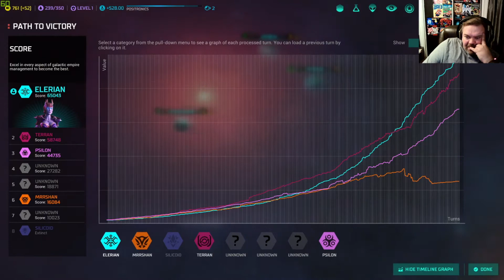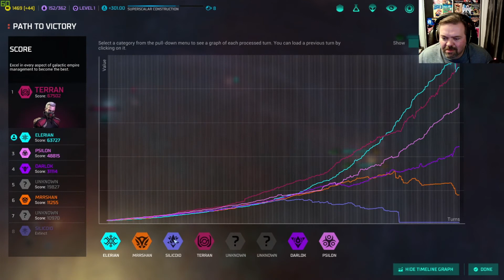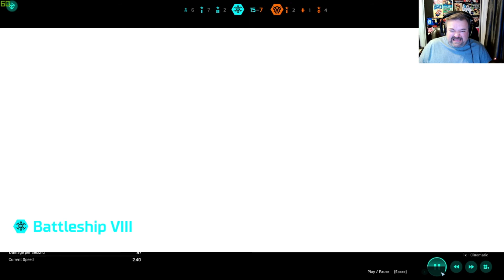Master of Orion DLC race Elerian Part 9 - Lets Play!!!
Join Ryan from the Grumpy Old Gamers as he embarks on another conquest in Master of Orion. This time trying out one of the DLC races, the Elerian's.

The Elerians are a feudal matriarchy of honorable and xenophobic warriors who demand total respect from the inferior races of the galaxy. Enchanting and ethereal, the Elerians do not consider other races to be their peers. Obsessed with the purity of Elerian culture, they maintain a cold distance from the rest of the universe. Beneath their beautiful exteriors and distant ways, they hide the hot-blooded ways of a feudal warrior race with no sympathies for other societies. The women are a telekinetic warrior race, with a small group of male telepathic philosophers who can see into the minds and hearts of others on a limited basis. The Elerians devote themselves to strict codes of honor, integrity, and purity. Those who do not respect the firm boundaries of the Elerians will face a mighty retribution. The filth and refuse of the universe has washed up on the pristine shores of Draconis, causing the usually withdrawn race to take to the stars in order to push intruders from their sacred space. The only mercy available to the savages of the wild stars are a cleansing fire, saved from their own impure ways by a clean death.